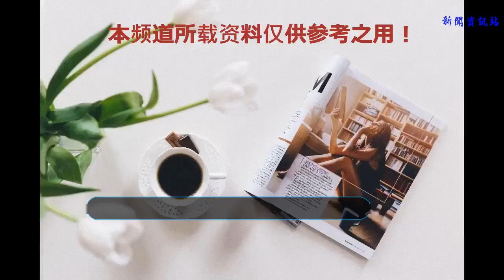火影趣談：不同的忍者用同樣的術，威力竟有這么大差距！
忍術的威力不僅僅取決于忍術本身，還取決于使用者，有些時候同樣的忍術在不同的忍者手中用出來，威力就天差地別。
1.天照（鼬、佐助）
天照曾是鼬的專屬能力，在設定中只有鼬的眼睛里才寄宿著天照，但鼬死后岸本為了不讓天照和月讀就此從劇情里消失，又把他們送給了佐助。

佐助一開始使用天照也跟鼬一樣，只能從目光聚焦點開始燃燒黑色火焰，但后來他開發了自己的特殊力量，不僅能用另一只眼熄滅天照，還能對天照進行形態變化，這就是比天照更強的加具土命。
2.影分身（大眾、鳴人）
影分身之術在忍界不是什么很稀有的忍術，一般來說能在后期出場的忍者都會影分身，不過沒有一個可以用得像鳴人那么厲害。

鳴人的影分身之術可以分出上千個，也就是多重影分身之術，這兩個術的原理相同，但只有查克拉足夠多的人才能使用多重影分身，否則會耗盡查克拉而死。就算不談多重影分身，鳴人還可以把九尾的力量附加在影分身上面，這是其他影分身術使用者都沒有的巨大優勢。
3.飛雷神（二代、四代）
二代火影千手扉間開發了飛雷神之術，他自己也用飛雷神在亂世中無往不利，一直以來都被認為是速度最快的忍者，直到四代火影出現。

四代火影是唯一能學會獨自使用飛雷神之術的天才，他甚至對飛雷神的印進行了改良，速度和銜接比二代火影更快，是名副其實的“忍界最快”，直至今天只有鳴人接近他的速度，還未必能做到超越。
4.八門遁甲（小李、阿凱）
八門遁甲之陣是木葉的體術使用者們最想要習得的術，雖然八門全開要付出巨大代價，可換來的能超越火影幾十倍的力量也讓人垂涎。

在火影主線發生的時代，只有小李和阿凱精通八門遁甲，八門遁甲在小李手上跟在阿凱手上完全不同：小李到大結局的時候最多才只能開到六門，戰績除了打我愛羅的那場之外都挺一般。阿凱對陣高手則是六門起步、七門進階、八門最強，最后一腳差點踢出大結局。
【魔術狗】系頭條號簽約作者
更多精彩內容，請關注“魔術狗”微信公眾號：moshugou